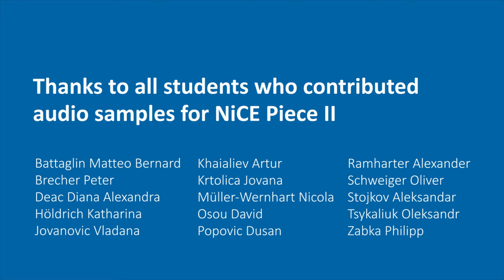Premiere with The Playel - A Lego MIDI Grand Piano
Open air live performance with the Playel, which is a real playable Lego MIDI Grand Piano electrified by Oliver Hödl. Performed at the University of Vienna Campus on 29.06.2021. A short video summary of all performances of the event is available

Dr. Oliver Hödl